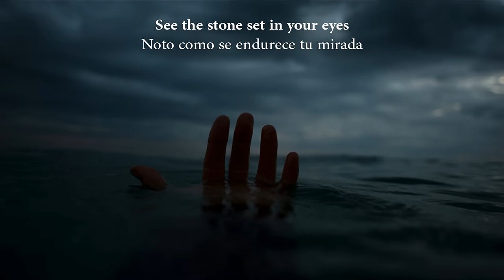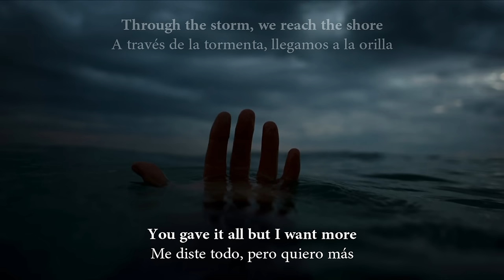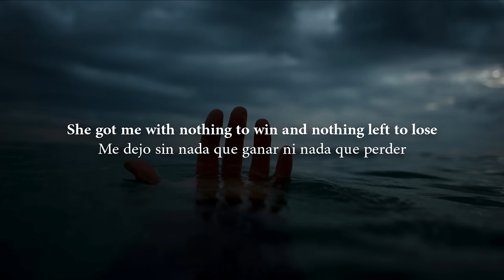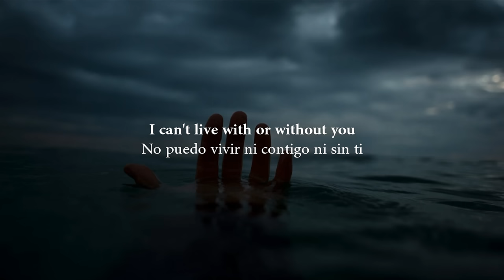U2 With Or Without You Subtitulada Español Inglés